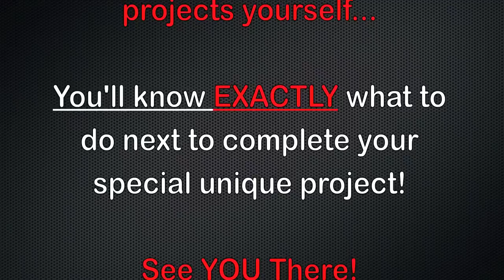RE: Can You Spray Clear Coat Over Your Old Faded & Peeling Clear?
Read the Can You Spray Clear Coat Over Your Old Faded & Peeling Clear Blog

In this post we will talk about Spraying Automotive Clear Coat Over Old Paint.

Many auto enthusiasts who want to learn about auto body repair seem to think that ...just because the clear coat on their paint job is peeling or faded, they could just sand the old clear off and re-clear the panel with new clear.

Let's get into the MEAT of prepping this thing... Here's what it looks like.

First, you need to sand the faded, chipping clear coat and feather it into the panel. This means you need to use an orbital sander. Another word for that is a "DA" a Dual Action sander. Usually pretty affordable and a must have in a auto body mans garage.

Then you need to use a pretty fine paper like a 320-360 grit or so and sand it all down. Next I would wet sand it even smoother with 400-600 grit paper.

By the time you finish the prepping process, you'll have gone through the paint in some areas GUARANTEED! or even into the metal. There is NO way you can successfully take (just the clear off evenly) to spray clear on it. You'll have gone into the base coat and ate away through layers of paint.

Get your Free New A-Z Guide To DIY Auto Body And Paint Success Manual

Other content:
Special Training Videos and Guides On How To Build Your Wealth With Cryptocurrency: